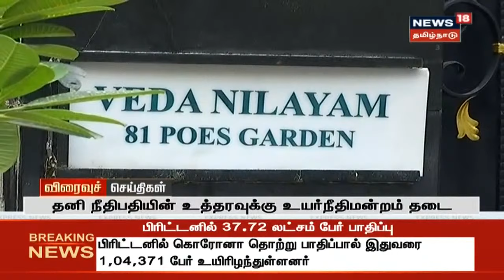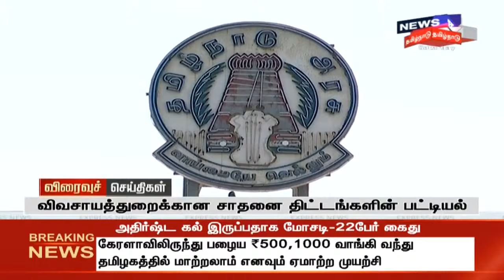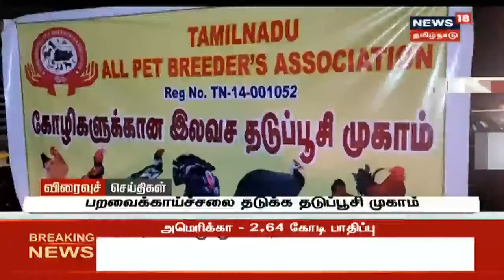Today's Top Bullet-In News | எட்டுத்திக்கும் இன்று செய்திகள் | Ettuthikkum Indru | Thu Jan 30 2021